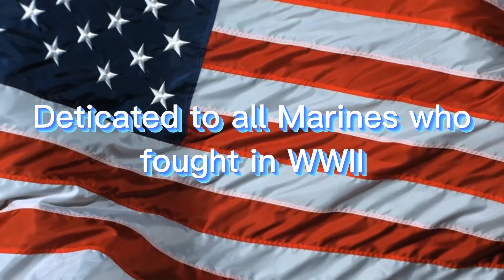WWII USMC After Dark Edit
My wwii marine corps edit